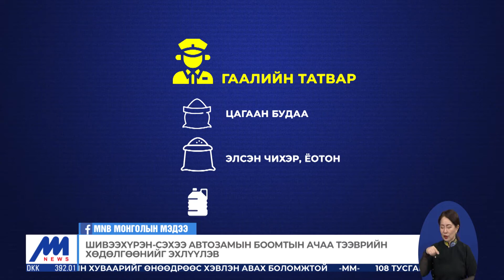Тавантолгой-Цагаан хадны чиглэлийн уртын тээврийг эхлүүлэхээр боллоо | MNB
Цагаан хад дахь халдвар хамгааллын дэглэм сайжирч, Ганц мод боомт дахь шинжилгээгээр богино тээврийн жолооч нараас сүүлийн хоёр долоо хоногт эерэг тохиолдол илрээгүй байна. Иймээс өнөөдрөөс /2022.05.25/ эхлэн нүүрсний уртын тээвэр эхэллээ. Харин тавдугаар сарын 31-ний өдрөөс эхлэн задгай нүүрсний тээврийг эхлүүлэхээр болсон байна. Засгийн газрын хуралдаанаас гаргасан гол шийдвэрүүдийн талаар танилцуулж байна.